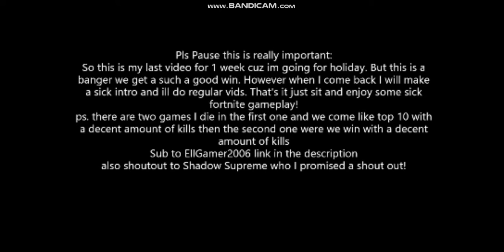Fortnite 13 Kill Duo win | ft.EllGamer2006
Sorry for bad quality better next vid (read my comment)